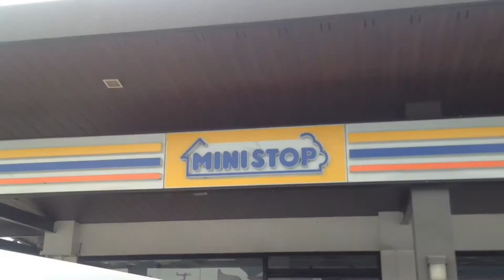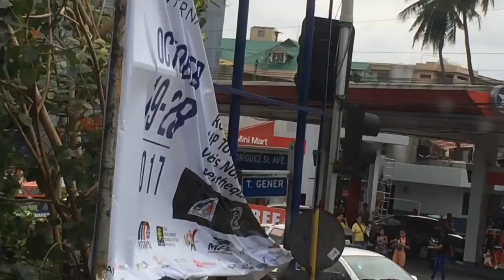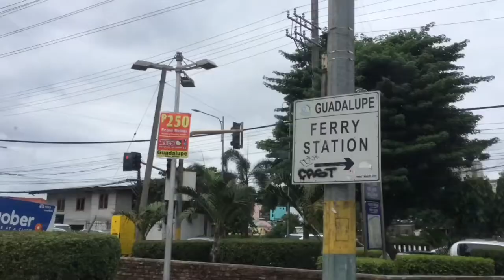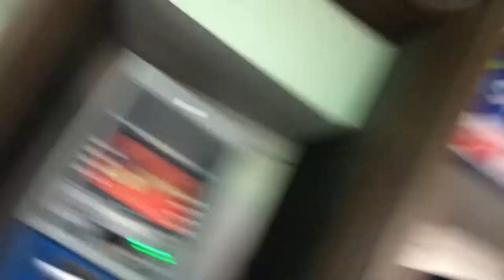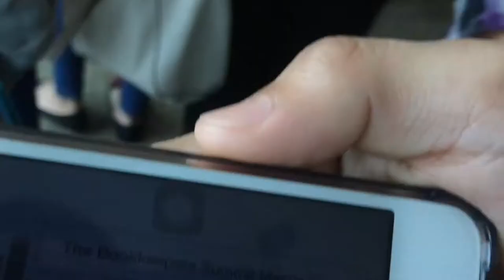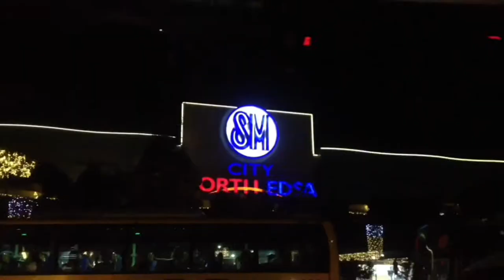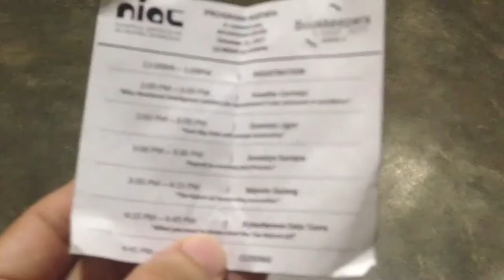UMATTEND NG BOOKKEEPERS SUMMIT MANILA 2017 | VLOG #9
In this event called 'The Bookkeepers Summit Manila 2017', kasama ko ulit sila Irish, Mary Rose, Jeremy, at Merry Joy. (Kasama ko sila lagi sa mga previous video ko).

Camera Used: iPhone 4s/iPhone 5c
Video Editor: iMovie (FREE)

KEEP WATCHING MY VIDEOS AND WAIT FOR MORE! ❤️
Salamat po sa panonood guys! Labyuu! ❤️

• BACKGROUND MUSIC